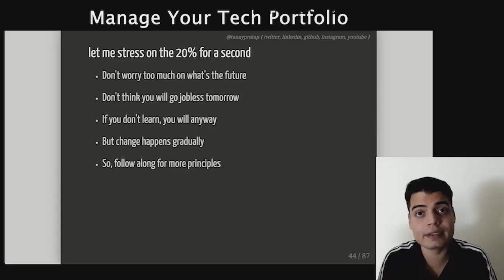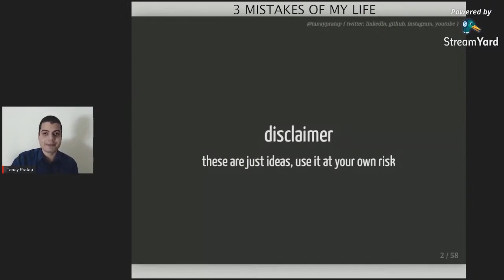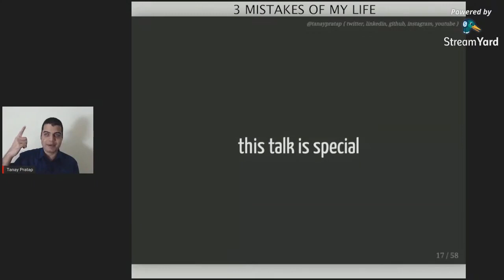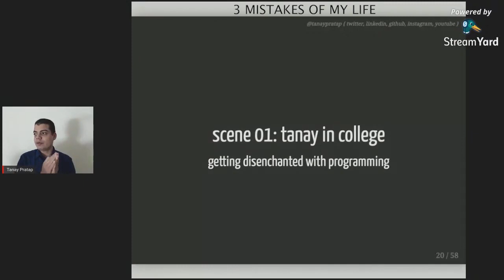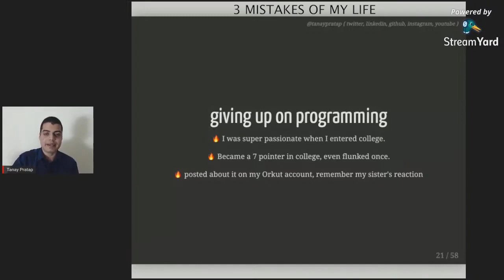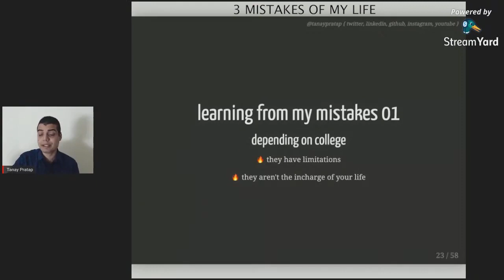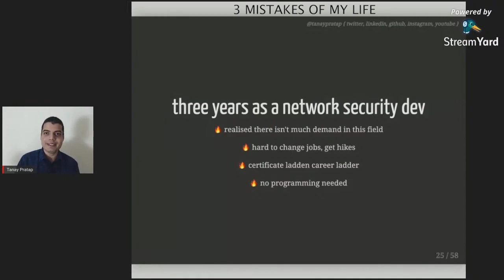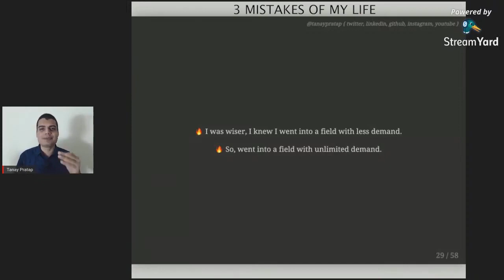3 Mistakes of My Coding Life | Part - 1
We all make some mistakes in life, and it is good to learn from our my mistakes but it is wiser to learn from mistakes of other people and not repeating them.
In this video, tanay has discussed what mistakes he did in his college life, how they affected him, how he came out of all these and what you should do to avoid those mistakes in your life.

0:00 - Introduction
2:15 - Why this talk ?
4:20 - What is this talk ?
5:27 - Scene 1 - tanay in college
8:06 - Giving up on programming
9:32 - Getting into network security
10:10 - Learnings from my mistakes 01
11:04 - Scene 2 - tanay in network security role
13:58 - Learnings from my mistakes 02
15:40 - Scene 3 - tanay jumping into AI

About:

Coding is easy and fun. Give it some time.
I am Tanay Pratap, a Senior Software Engineer at Microsoft.
I am here to share what I know to make you an awesome coder.
The videos are 100% free so what are you waiting for ?

Check if you're serious about web development.